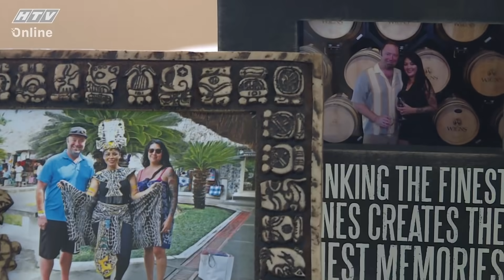VỢ CHỒNG SON 2021 | Nếu em có bầu anh sẽ cưới em liền vì anh không muốn con anh không có bố | #35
“Vợ chồng son” phát sóng 22g chủ nhật hàng tuần trên HTV7

Cùng với hai MC - cố vấn NSND Hồng Vân và nghệ sĩ Quốc Thuận, "Vợ chồng son" là chương trình truyền hình thực tế theo dạng trò chuyện, với đối tượng là những cặp vợ chồng trẻ vừa mới cưới, chưa có nhiều kinh nghiệm trong cuộc sống gia đình, đang ở giai đoạn gặp nhiều khó khăn trong sự làm quen để hòa hợp tính cách, lối sống… Chương trình là cơ hội để người trong cuộc chia sẻ thẳng thắn, đối mặt với những sự khác biệt, nhận những lời khuyên… để hiểu nhau hơn, gắn bó với nhau hơn, cùng nhau xây dựng một gia đình hạnh phúc bền lâu.

Cú pháp tìm nhanh chính xác: "HTV VCS" hoặc "HTV VCS Tap XYZ".
HTV VỢ CHỒNG SON 2021 | HTV VCS #35 FULL | 29/8/2021